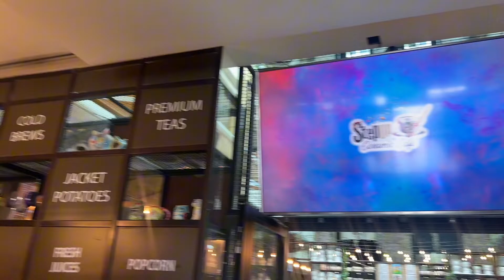Art Party, Making Ceramic Bowls & Turn offs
If you have been following me on Instagram you know how much I have been recently enjoying Arts & Crafts, it has been therapeutic & stress outlet, so it was so nice when Sky invited us fo her 37th Birthday and its an Art Party. Just sharing here some bits and bops. Hope you enjoy! Will try to be more organized next time. 🦋🫶🏽

Happy Sunday 🤍

Song used is Beautiful days -8466 by John Starcluster